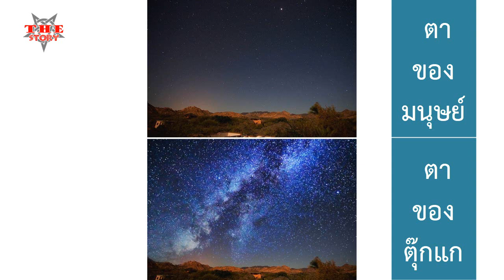มนุษย์และสัตว์ต่างๆ การมองเห็นแตกต่างกันอย่างไร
ถ้าคุณชอบคลิปนี้ก็อย่าลืมกดไลค์กดแชร์และกดติดตามแล้วกดกระดิ่งแจ้งเตือน 🔔 กันด้วยนะครับ